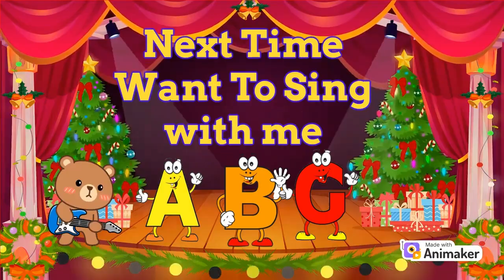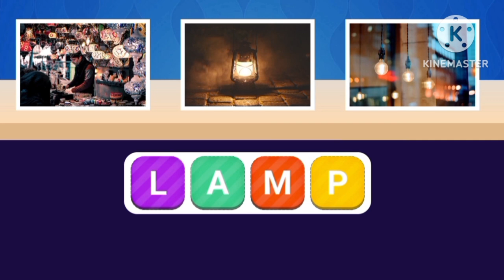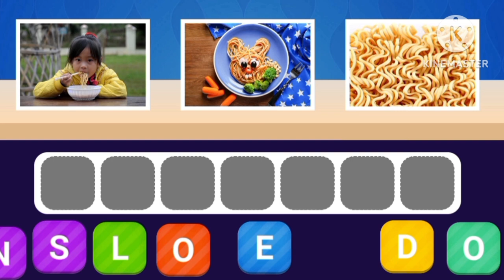Baby Panda ABC SONG | Play And Learn The Alphabet | Babybus Kids Games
Hello guys,
Today we are Uploading A New Video OF LEarning Alphabets In a easy and animated way so kids can understand easily and learn quickly .
If you really like my videos please share some love and support to my channel
Please share your love and support to my channel subscribe our channel and press the bell icon so u can get our video as I upload and don't forget to like share show some love
follow‎@tinybuddies2022